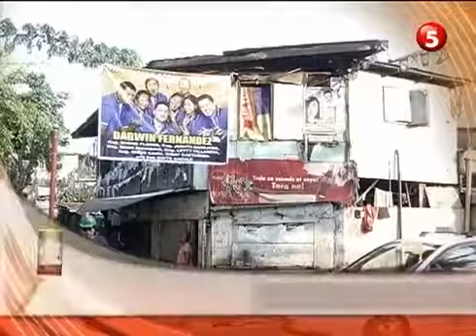Good Morning Sir: 18, 2017 Episode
Good Morning Sir is the weekday news morning show of Tv5. Hosted by: tin Andanar vesves Erwin Tulfo Schedule: 6am, M-F.

Jjjjkjjjj.